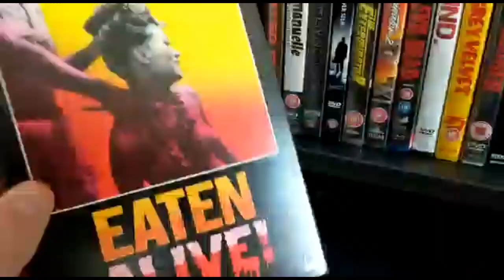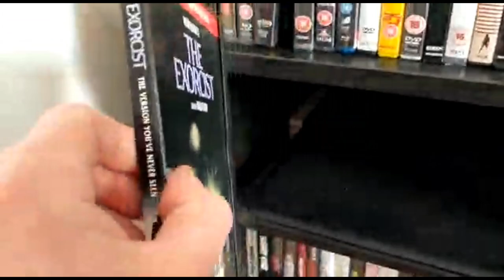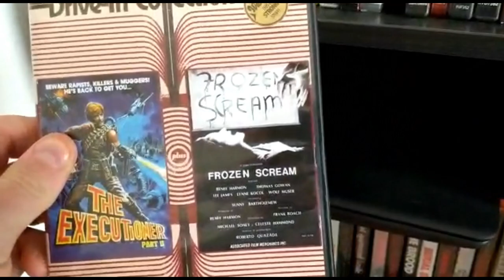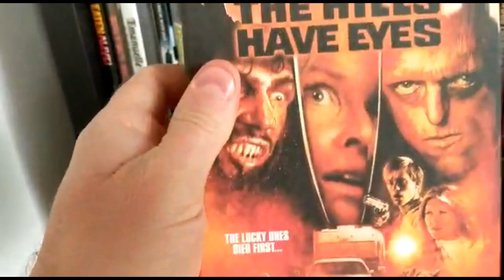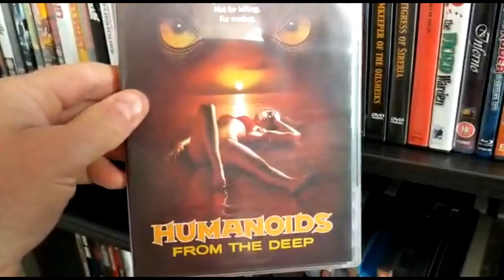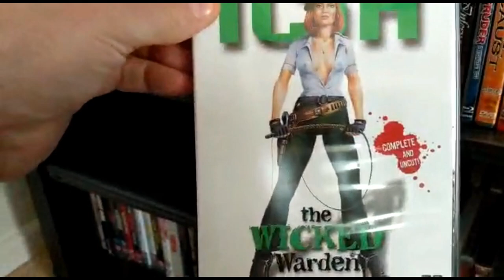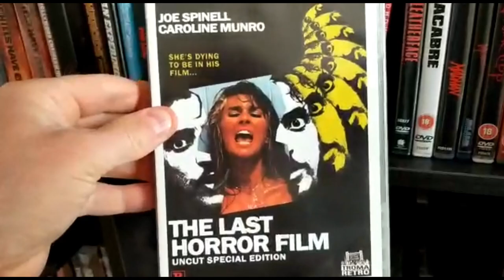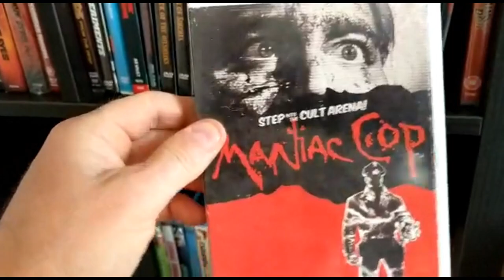Horror DVD and Blu Ray collection D to M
Horror collection DVD and Blu Ray nasties